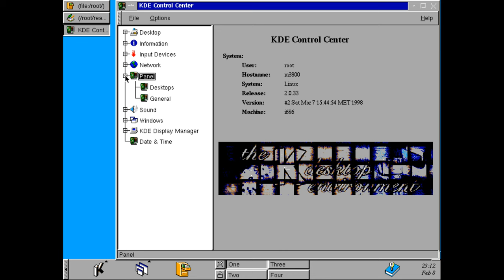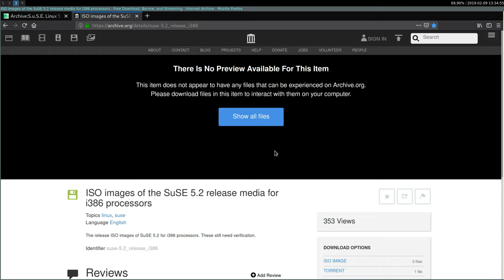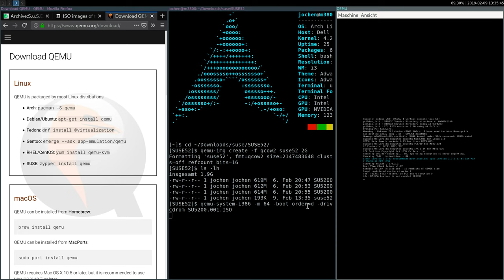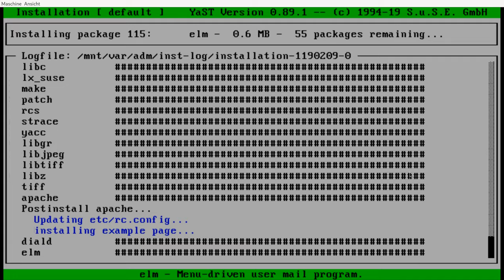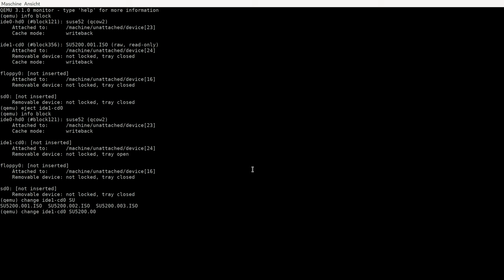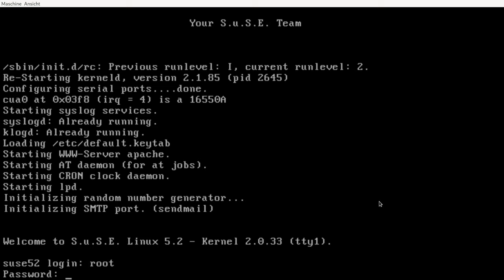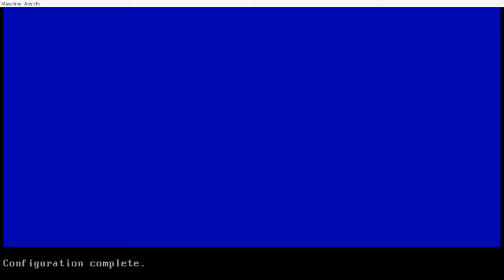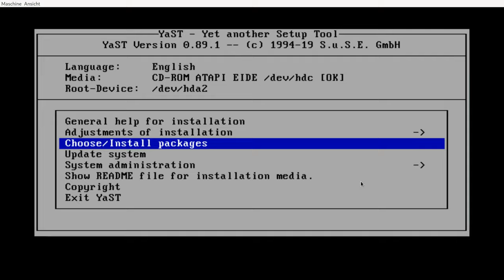S.u.S.E. Linux 5.2 QEMU installation (2019)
S.u.S.E. 5.2 showcase and installation in a virtual machine with QEMU.

Quake II (1997) OST by Sonic Mayhem
1. Operation Overlord
2. Quad Machine
3. ETF

QEMU terminal commands:

1. HDD image
[~]$ qemu-img create -f qcow2 suse52 2G

2. Virtual machine
[~]$ qemu-system-i386 -m 64 -boot order=d -drive file=suse52 -vga cirrus -cdrom SU5200.001.ISO